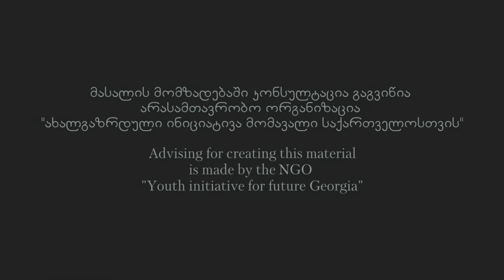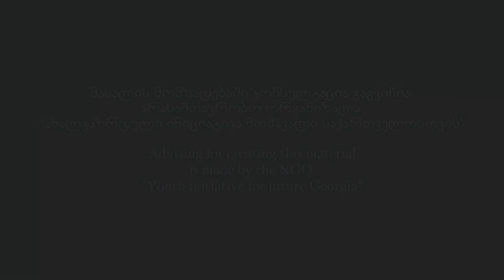ბავშვები ოცნების ქალაქიდან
1400 ბავშვი ბათუმთან ახლოს "ოცნების ქალაქში" უკიდურეს სიღარიბეში და  ბავშვებისთვის შეუსაბამო გარემოში იზრდებიან.
არ უნდა დაგვავიწყდეს რომ ისინი ჩვენი საზოგადოების ნაწილია, მომავალია, რომლებსაც დაკარგული აქვს იმედი , ოცნება, წართმეული აქვთ ბავშობა!
ჩვენი ვალია გავერთიანდეთ ამ ბავშვების დასახმარებლად.

პატივისცემით ლაშა ადამია